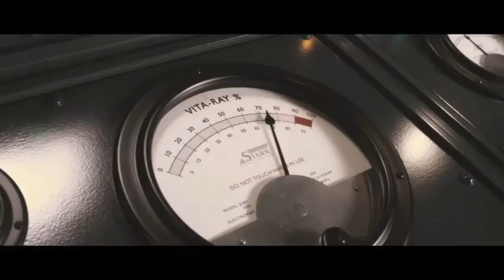Steve Rogers transformation captain america.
Captain America / watch
captain America Edit / Captain America the first Avenger movie clip

MarvelsAddicts